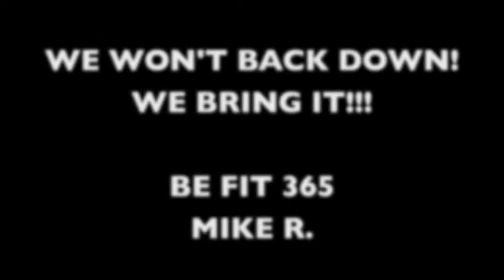AGILITY DRILLS BE FIT 365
BE FIT "365ER", MIKE, RUNS THROUGH SPEED AND AGILITY DRILLS.